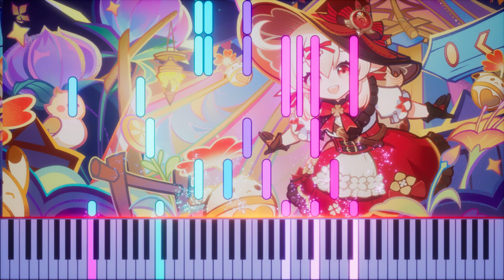Veluriyam Mirage Waltz/Carnival Theme Genshin Impact 3.8 Secret Summer Paradise Piano Transcription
[REUPLOAD.] The title is currently just a [placeholder]. Will update when the title is released.

Holy moly..the first time I heard this in-game during the Secret Summer Paradise quest, I started bawling my eyes out for some reason. Truly brings back good memories from the Golden Apple Archipelago nostalgia. Lovin the waltz/carnival aspect of it too!